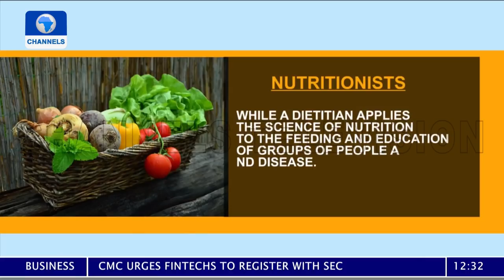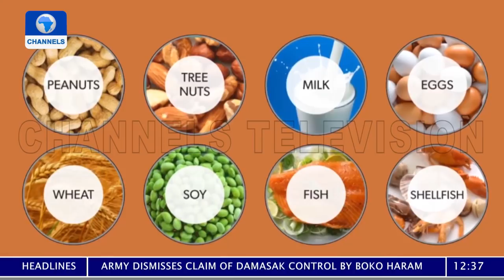Community Report | 16/04/2021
Nutrition is more about how the nutrients in food serve the body. In this episode of the show, we would be focusing on the role Nutritionist play in managing our health. They are the ones saddled with the responsibility of telling us what to eat, when to eat, and the classes of food that aid growth and development in the body.

Nutritionists use ideas from molecular biology, biochemistry, and genetics to understand how nutrients affect the human body.